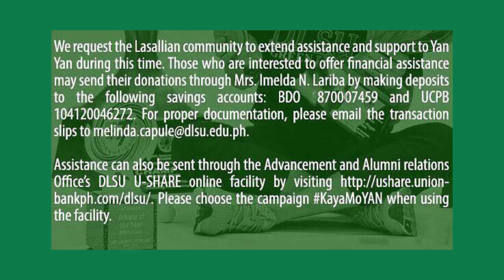DLSU GREEN ARCHERS FOR YAN LARIBA!